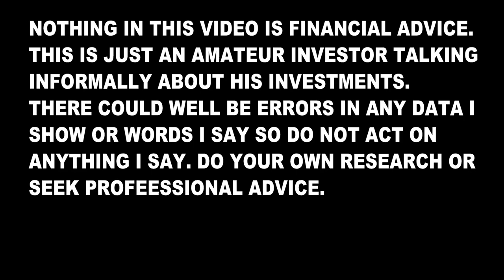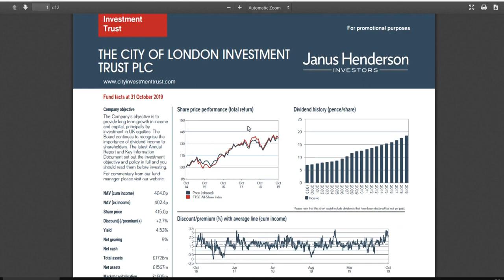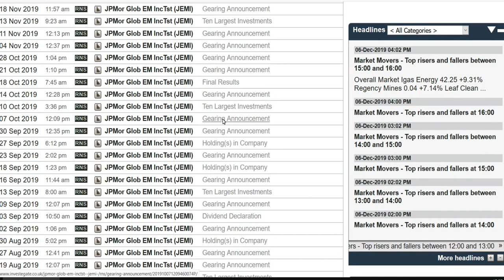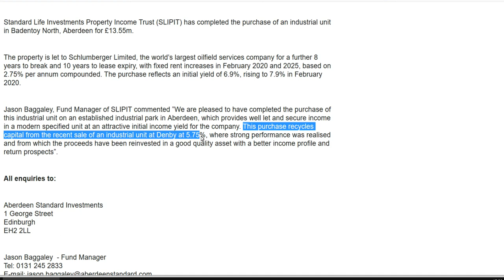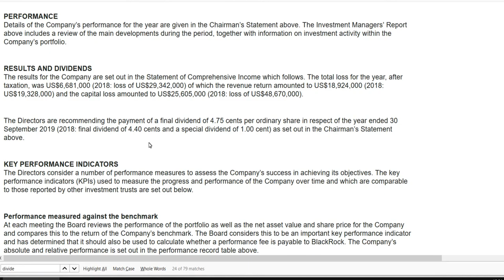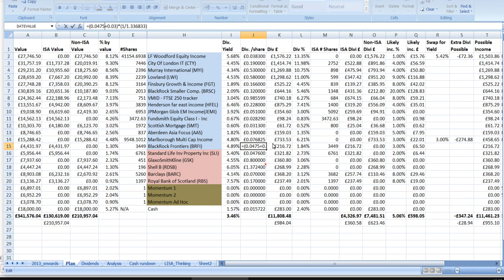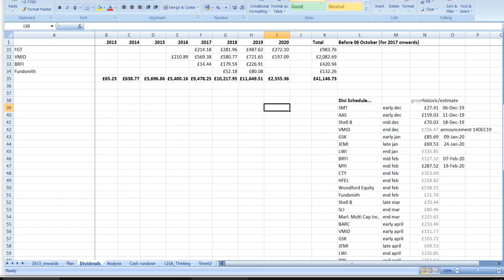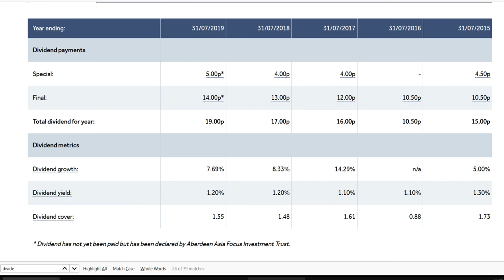Checking for updates on my Investment Trusts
checking for updates like dividend declarations, annual reports, issues of equity etc. on investigate.co.uk